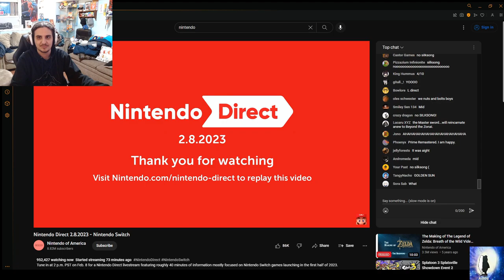THE NUTTY Nintendo Direct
nuts, nuts are what you may call insane, crazy, or even downright absurd. There's also a Metroid Prime Remaster that came out the same day it was announced so that's cool too.

Thumbnail by:
Me
Sections:
0:00 - Intro
0:19 - Pikmin 4
1:50 - Influencer Game
2:14 - Splatoon 3 DLC
4:21 - 2D Epic Mickey
5:15 - Octopus traveling
5:24 - Better Octopath
5:42 - Kirby Remake
6:14 - LameBoy and the better one
7:34 - METROID PRIME REMASTER
8:54 - Mario Kart 8 Wave 4
9:33 - Have a good time in your grave
9:41 - Zelda trailer is cool
11:59 - Outro